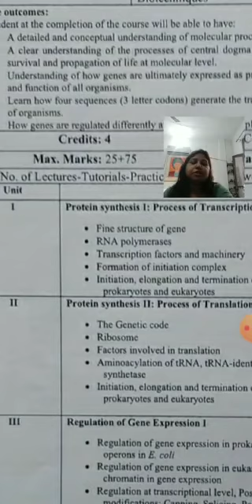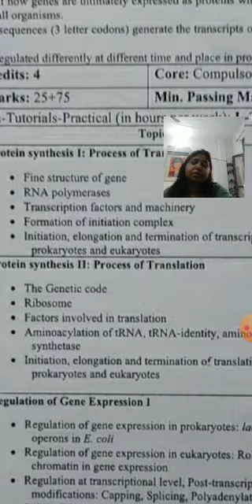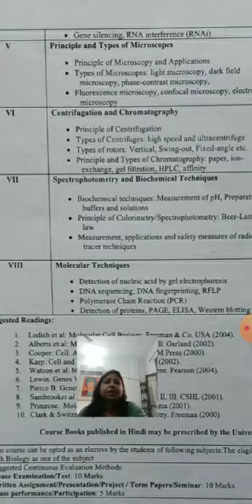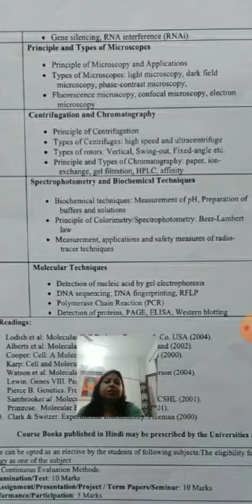BSc III Sem Zoology Syllabus information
Video from Dr